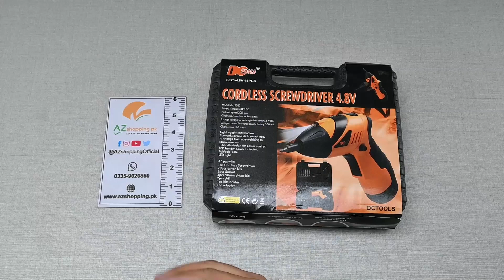45 in 1 - Cordless Screwdriver Rechargeable Wireless Electric Screw Gun Drill Kit 4.8V - Model: S023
45 in 1 - Cordless Screwdriver Rechargeable Wireless Electric Screw Gun Drill Kit Power Toolbox 4.8V – For Iron, Wood, Steel & Other Materials Of The Drill - Model: S023 AZshopping.pk Review!